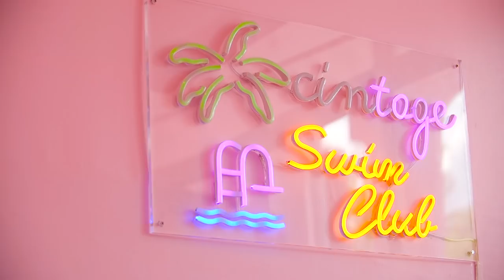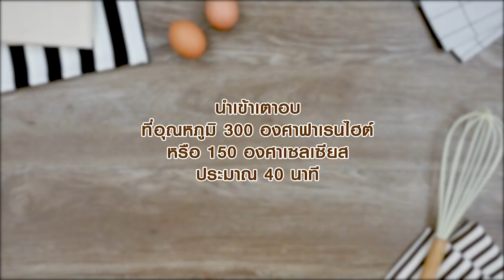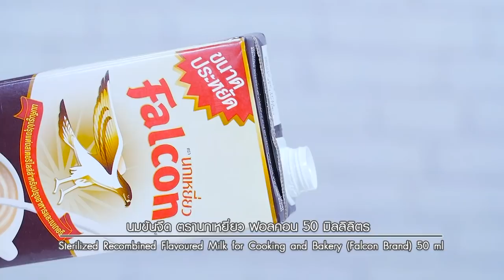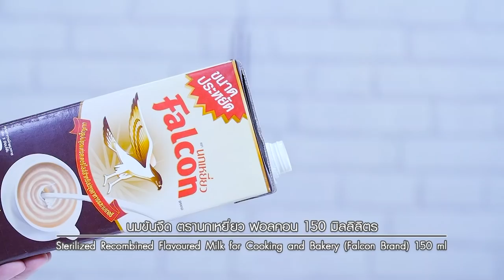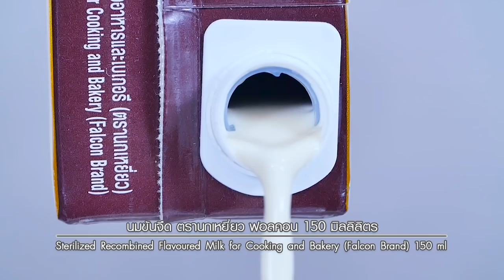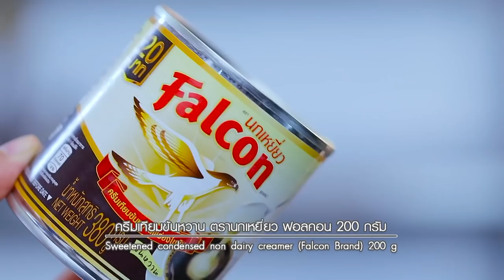รายการ อดเปรี้ยวกินหวาน EP.52 | [ Full ] l ไทยรัฐทีวี